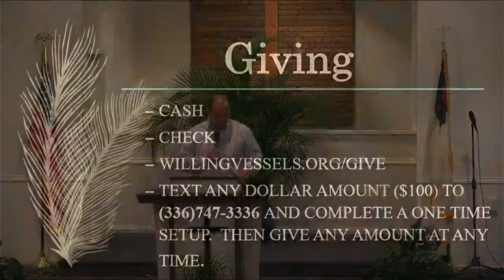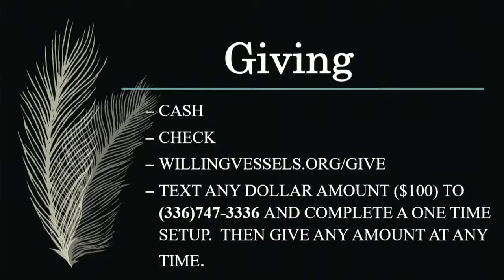Wednesday Night Service 6/2/21